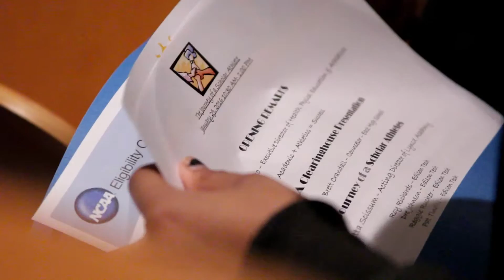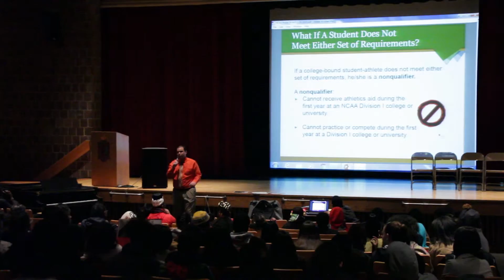A Journey of a Student - Athlete